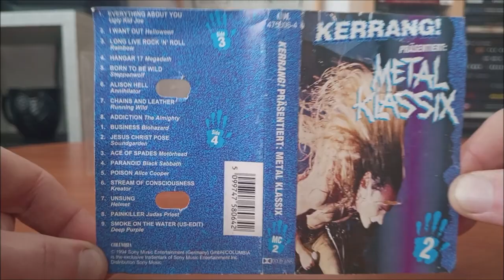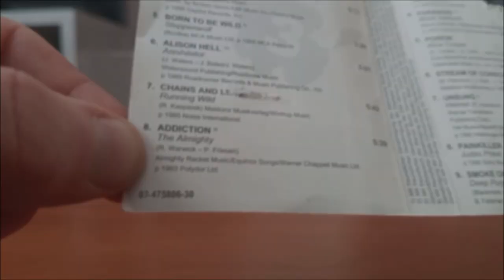MC / Kerrang! Präsentiert - Metal Klassix (vol. 2) / 1994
Výběrová kazeta časopisu Kerrang!